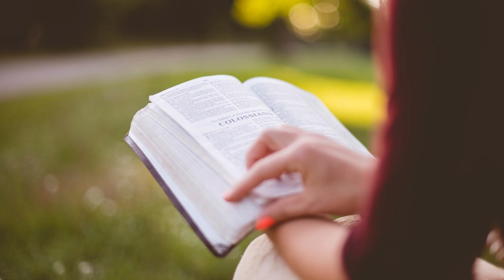07 Voci di donne bibliche - Le donne della famiglia di Abram